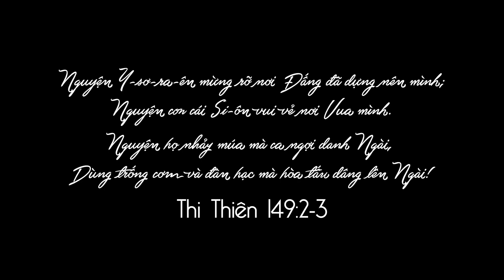MỤC VỤ KHARA | 2019-2020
Những công tác nhóm đã được phục vụ trong năm qua và ao ước cộng tác với quý Hội Thánh và quý con cái Chúa thời gian sắp đến!